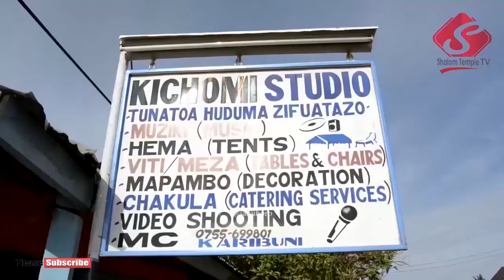UBATIZO 2019: Waamini wapya 25 kubatizwa Jumapili April 28 2019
Ni ubatizo wa kwanza kufanyika 2019 ambapo waamini wapya 25 wanategemewa kubatizwa katika maji mengi kama video inavyoonyesha hapa wakitambulishwa ibadani